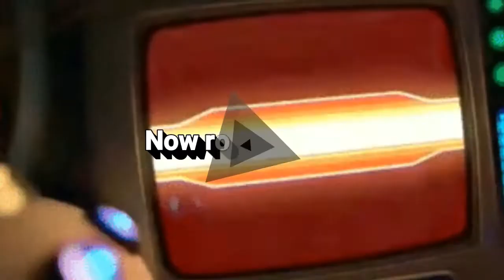Topic Tuesday: Kaepernick: Martyr or Mess?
Topic Tuesday: Kaepernick: Martyr or Mess is a quick commentary on how I feel about this situation. I would love to hear from you guys on this topic. Drop them comments and enjoy the video.